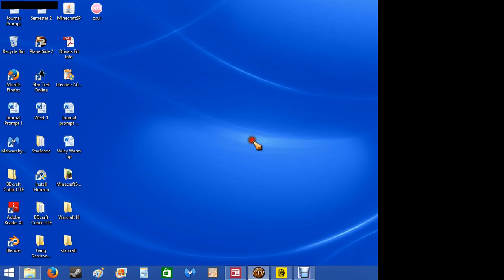Civ 4-1: Alexander the not-so-great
I play Civ 4 as Alexander the great.